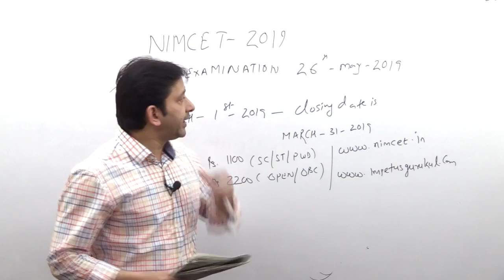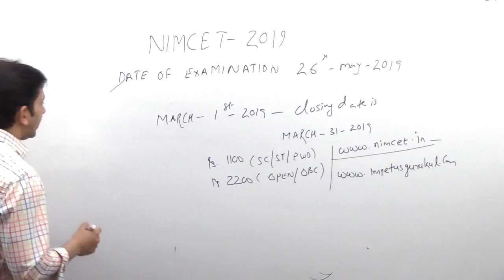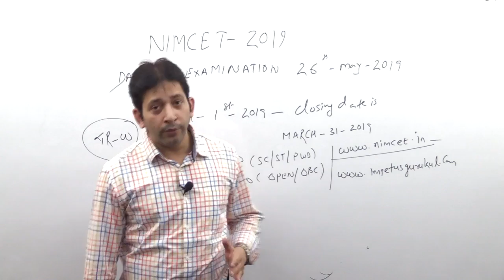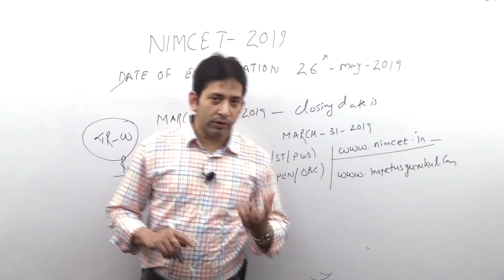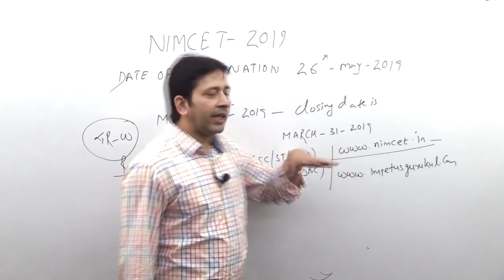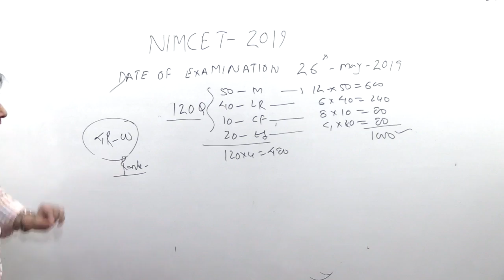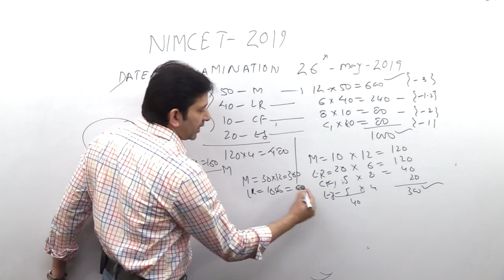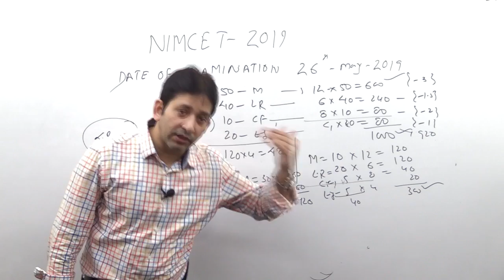NIMCET-2019 EXAM Notifications ,Exam Date , Eligibility, Last date...